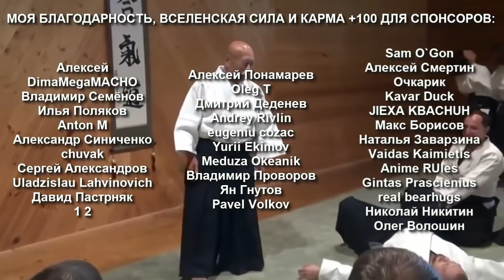Кровавый Мастер Серпа, Семинар Вырывателя Рёбер, Новая Эпоха Борьбы…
Отбросьте старые знания и предубеждения, открыв свой разум новым единоборствам и техникам! Но это не обязательно...